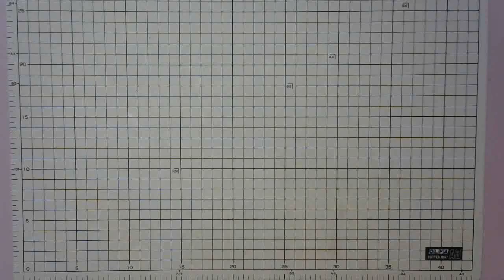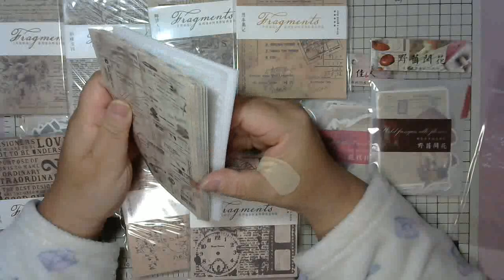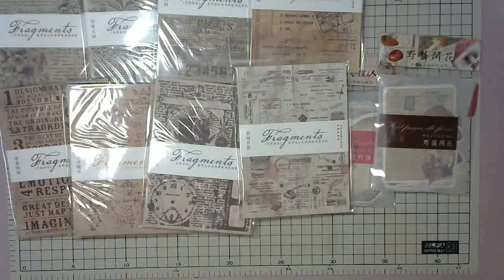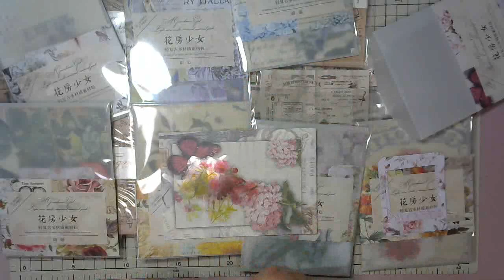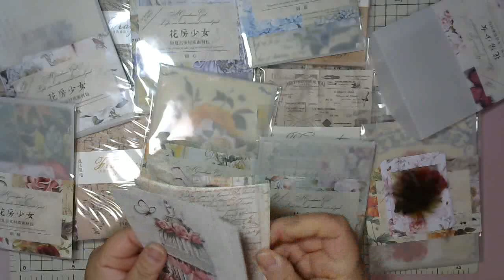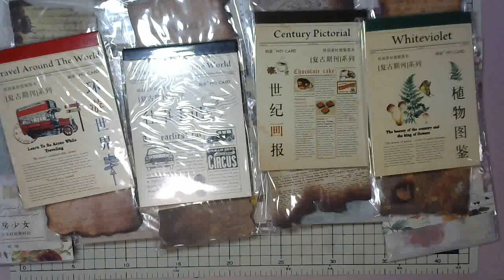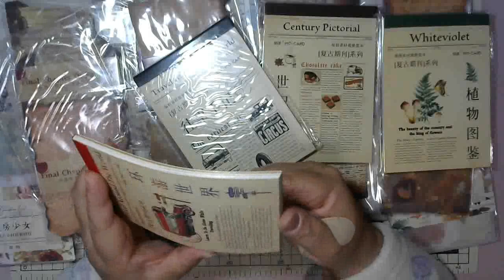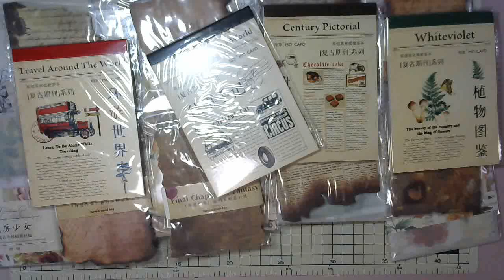【購入品紹介】メルカリ コラージュ素材 大量購入❣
メルカリでコラージュ素材を大量購入❣